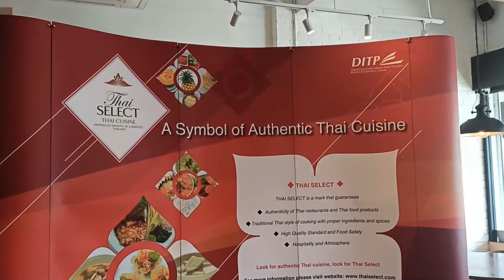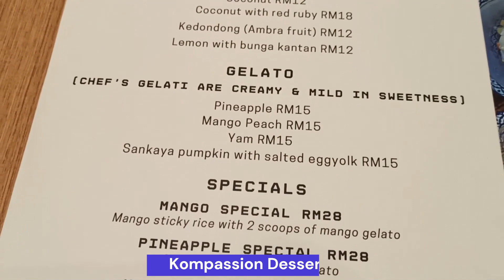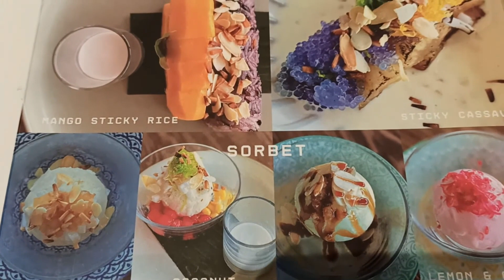Kompassion @Damansara Kim Petaling Jaya - A Thai Select Signature Restaurant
Thai Select Award: Congratulations to Kompassion 5, Jalan SS 20/11, Damansara Kim, 47400 Petaling Jaya for being awarded a Thai Select restaurant, a distinguished honour that recognises the authenticity of their ongoing offerings.

The Thai Select award was presented to Kompassion by His Excellency Mr. Chainarong Kiratiyutawong Ambassador of Thailand to Malaysia. Thai SELECT is a certification awarded by Thailand’s Department of International Trade Promotion. It certifies the food, hospitality and atmosphere of restaurants, ensuring the preparation of an authentic Thai experience.

Memory loss. Need to organize better. Solve problem fast with Free Mind Mapping Software

Need Help With Your Personal Finance or need a coach to help you structure or just want to learn the financial skill to self manage your financial matters and retirement.